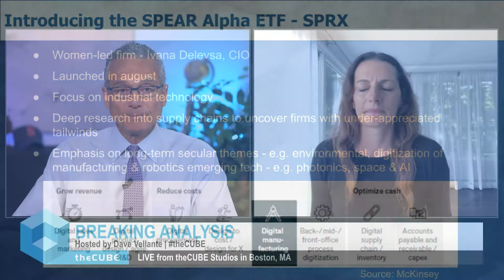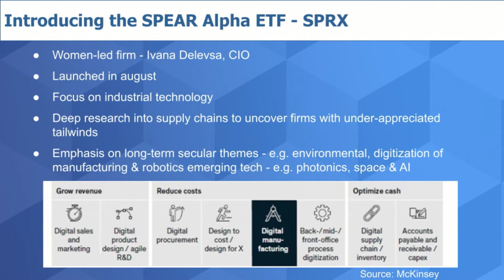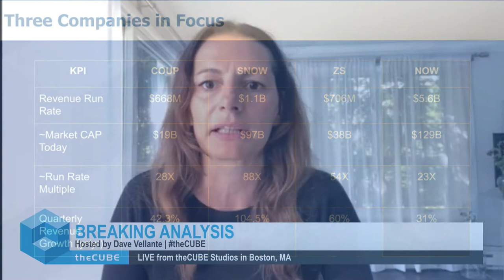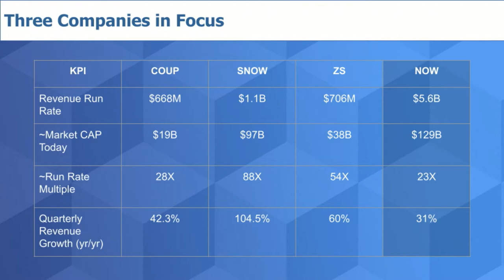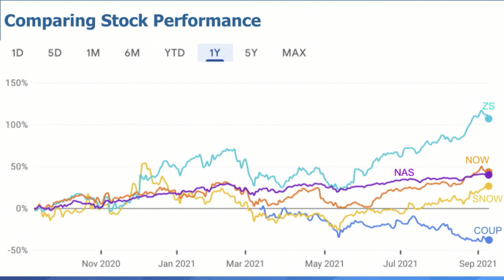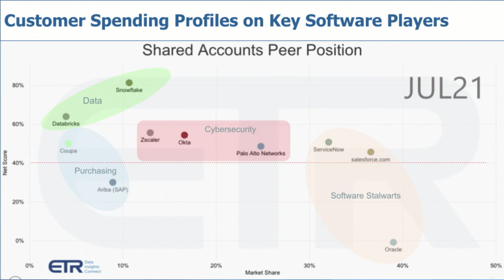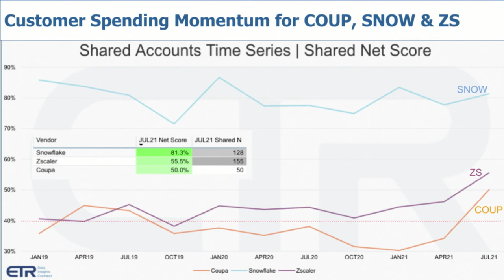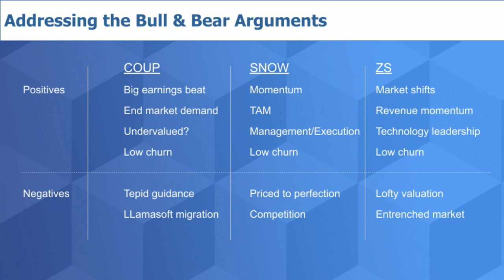Breaking Analysis: The Case for Buy the Dip on Coupa, Snowflake & Zscaler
Buy the dip has been an effective strategy since the market bottomed in early March last year. The approach has been especially successful in tech and even more so for those tech names that: 1) were well-positioned for the forced march to digital - i.e. remote work, online commerce, data-centric platforms and certain cybersecurity plays and 2) already had the cloud figured out. The question on investors' minds is where to go from here. Should you avoid some of the high flyers that are richly valued with eye-popping multiples? Or should you continue to buy the dip? And if so, which companies that capitalized on the trends from last year will see permanent shifts in spending patterns that make them a solid long term play.

All statements made regarding companies or securities are strictly beliefs, points of view and opinions held by SiliconANGLE media, Enterprise Technology Research, other guests on theCUBE and guest writers. Such statements are not recommendations by these individuals to buy, sell or hold any security. The content presented does not constitute investment advice and should not be used as the basis for any investment decision. You and only you are responsible for your investment decisions.